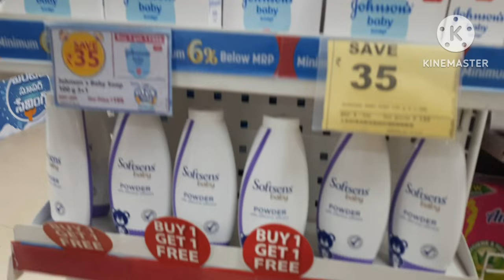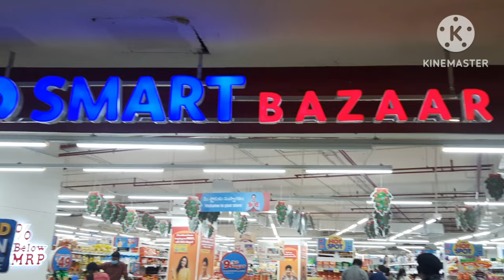smart bazaar#shopping vlog